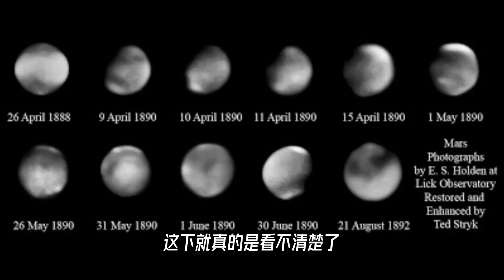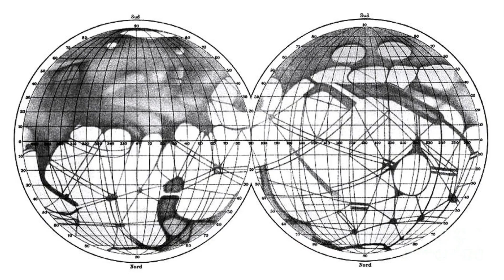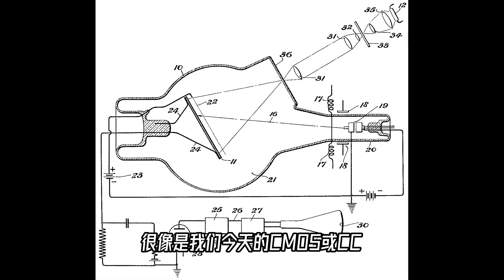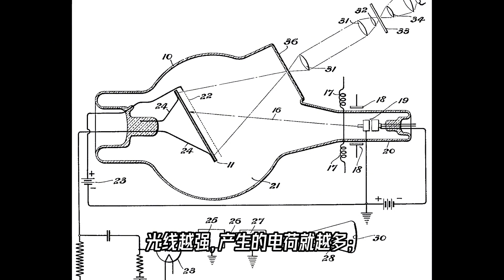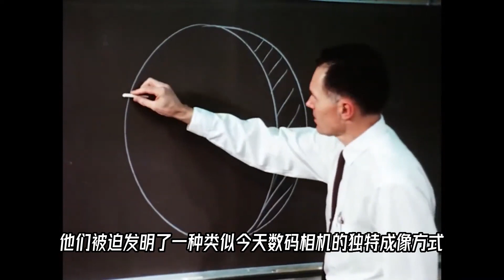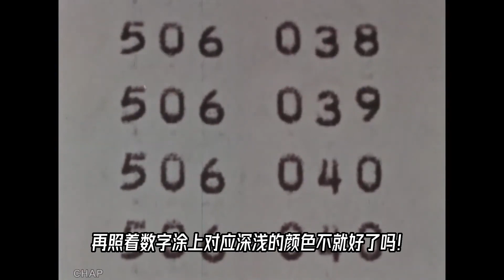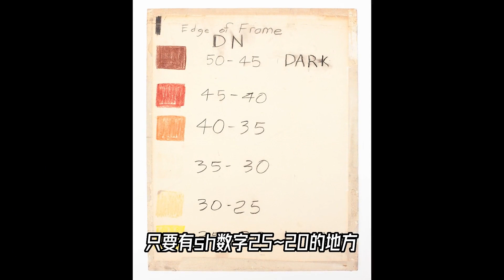人类的第一张火星特写照片，竟然是手绘的！为什么？【科学火箭叔】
本频道制作的所有视频都是为了向观众传递有趣的科普知识，绝对符合平台的使用政策。 这幅画很像一个小孩子拿着油画棒随手画出来的，但是，错，第一它不是张照片，是张画。第二，创造它的人不是小孩，而是喷气推进实验室的工程师，第三它是人类第一次站在太空中看到火星的模样